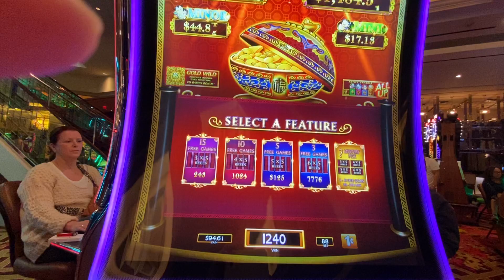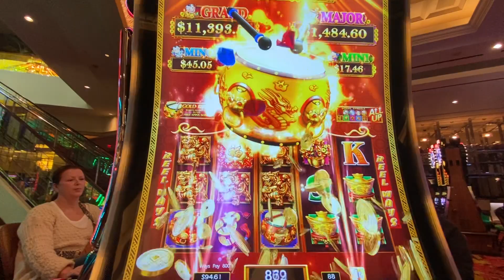Dancing Drums Win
Hi, I’m Lucky Lou Slots. Most of you know me as “Mom” from my daughter “Lady Luck HQ”.

I enjoy playing penny slots and lower denomination. I play slots as the everyday person does! I enjoy showing how much money can be won with penny bets and even can hit some HUGE hand pays by only betting small amounts. I enjoy the games at all casino’s primarily in Florida and Las Vegas. Tampa Hard Rock Casino and Vegas Casino’s of all.

Getting Big wins at slots is what my goal is. I like showing my videos when I re-trigger or go into a bonus game or bonus feature as some may call it. Bonus games are key to playing slot machines.

Most hand pays are won during Bonus games or Free games which gives the player a higher advantage.